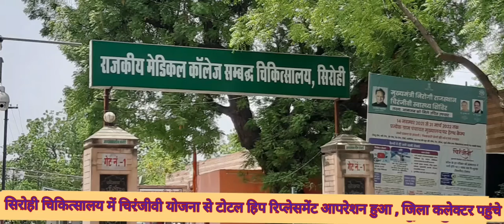पार्ट - 995 सिरोही अस्पताल में मुख्यमंत्री चिरंजीवी योजना से पवनी देवी का आपरेशन हुआ ,कलेक्टर पहुंचे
पार्ट - 995 सिरोही अस्पताल में मुख्यमंत्री चिरंजीवी योजना से पवनी देवी का आपरेशन हुआ , जिला कलेक्टर पहुंचे अस्पताल ।

मेडिकल कालेज से सम्बद्ध राजकीय चिकित्सालय सिरोही मे श्रीमती पवनी देवी का  Total hip replacement मुख्यमंत्री चिरंजीवी योचना से हुआ और आज पवनी देवी चिरंजीवी के चमत्कार से चलने लगी ।

मुख्यमंत्री चिरंजीवी योजना आज राजस्थान में सर्वाधिक चर्चा में है और प्रत्येक सरकारी अस्पताल मे इस योजना के तहत 10 लाख तक के आपरेशन कैशलेस हो रहे है ।

सिरोही अस्पताल मे भी इस योजना का लाभ आमजन को अब मिल रहा है ।

आज जिला कलेक्टर साहब श्रीमान डा. भंवर लाल जी ने अस्पताल पहुंचकर श्रीमती पवनी देवी के हालचाल पूछे और श्रीमती पवनी देवी ने जब पेरों पर चलकर बताया तो सभी ने हर्ष व्यक्त किया ।

मेडिकल कालेज सिरोही के प्रिंसिपल साहब और पीएमओ साहब ने अस्पताल के सभी विभागों के वार्ड प्रभारियों को इस चिरंजीवी योजना के संबंध मे मीटिंग लेते हुए कहा कि चिरंजीवी योजना का फायदा ज्यादा से ज्यादा मरीजों को मिले और हम मरीजों को अच्छी सेवाएं दे यही हमारी ड्यूटी और धर्म है ।

डा. मोहनलाल निठारवाल जी ने किया आपरेशन -

डा. निठारवाल साहब ने बताया कि पहले भी उन्होंने सरकारी अस्पताल में टोटल हिप रिप्लेसमेंट के आपरेशन किये हैं और उस वक्त उपकरणों के खर्च मरीज को वहन करने पडते थे ।
अब किसी भी तरह का आपरेशन चिरंजीवी योजना मे 10 लाख तक निशुल्क हो रहे हैं ।

रोटरी क्लब सिरोही देगा फेको मशीन -

लंबे समय से सिरोही अस्पताल मे आंखों के केटरेक्ट आपरेशनो के लिए फेको मशीन की जरूरत थी जिसे रोटरी क्लब सिरोही जल्दी है भेंट करेगा । इसके लिए पीएमओ साहब ने त्वरित कार्यवाही करते हुए पत्रावली रोटरी क्लब को भेज दी है ।

नेत्र सहायक , सिरोही अस्पताल